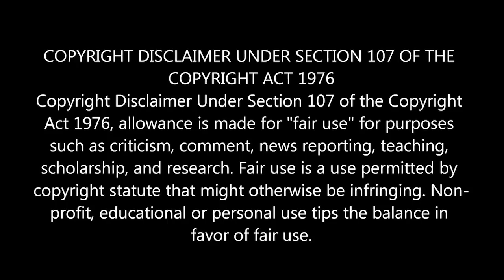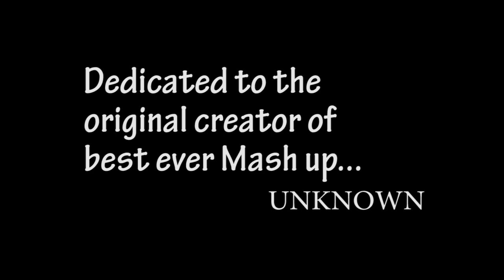Akkamage - Remix The Keys I Darkey I Michael Jackson I IRemastered I Mashup I Epic I Tamil Remix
Akkamage song was written and sung by Darkey. Darkey was the lead singer of the Malaysian Samba Rock band - The Key. This song was one the most famous all the way from Malaysia to Tamil Nadu in 90's. Darkey was hugely inspired by The Legend Michael Jackson, Darkey follows Michael Jackson's music and his unique movements. Akkamage was initially released in audio cassette format, so the fans made a remix version of Akkamage song and edited it to the Michael Jackson numbers like Bad, The way you make me feel, Beat it, and Remember the Time. Darkey is the one who introduced the rock band culture to India and Malaysia. This Remix version was a huge hit in 90's many mainstream TV channels uses this version in their broadcast. This song was in very low quality so I reedited and given my touch to this song.